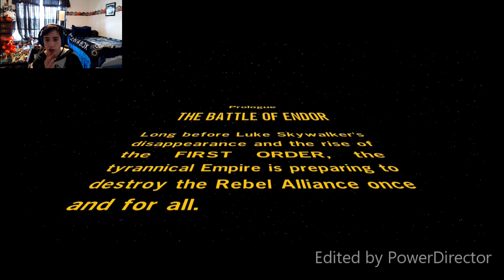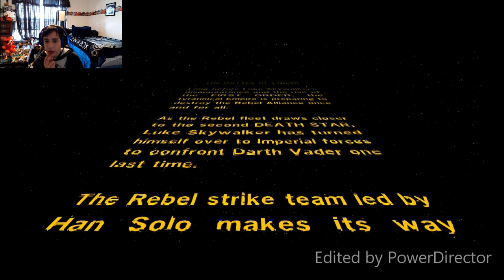#1 gold ninja gaming way lego star wars wii u